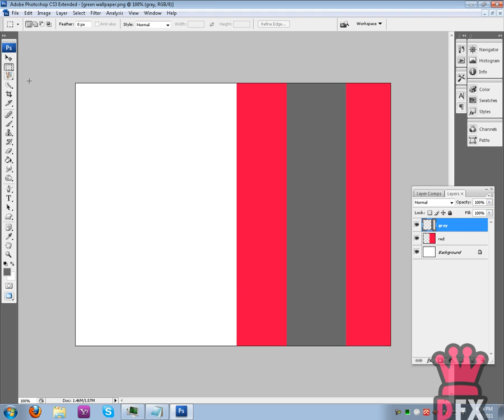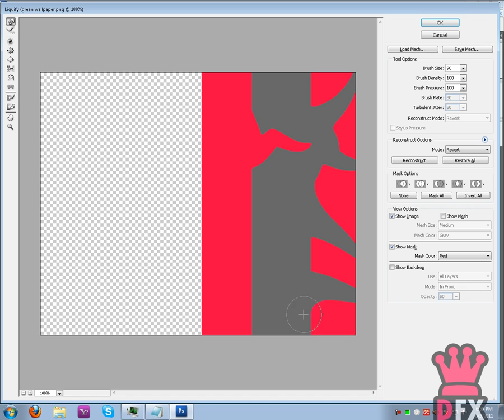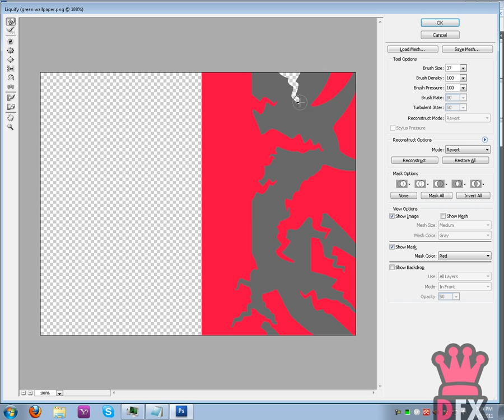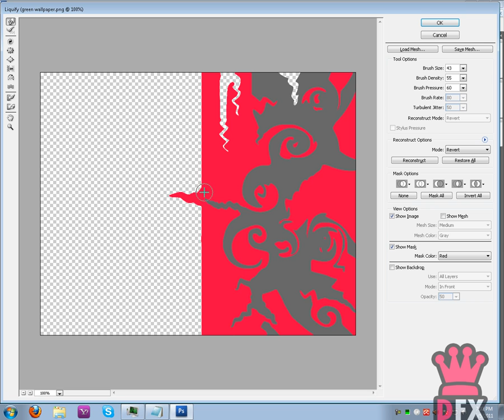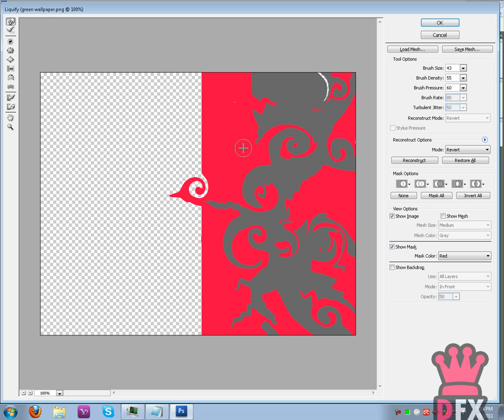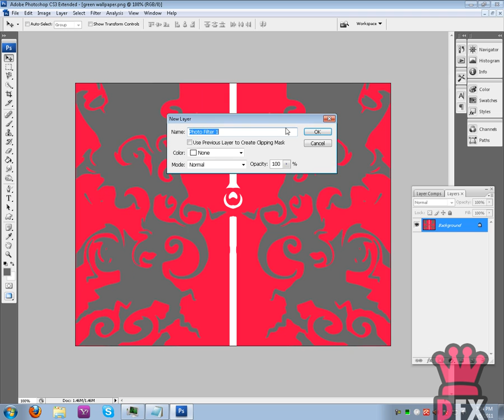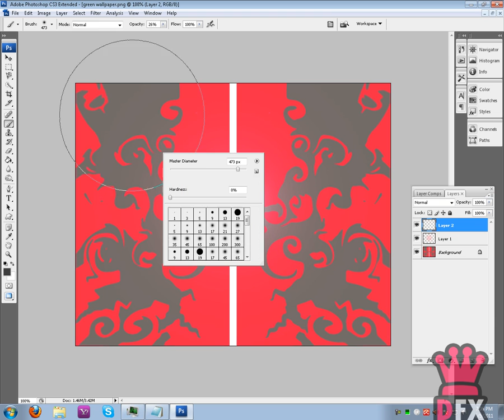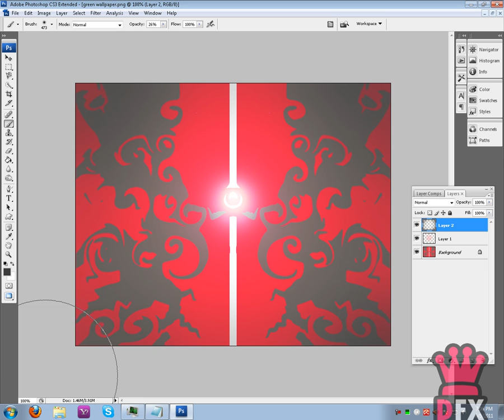[DFX][HOW TO]:Create Liquify mirror wallpaper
[Read description#how to][720p]

Please watch in HD720p - full screen
TUTORIAL: HOW TO#Create Liquify wallpaper.
DiffuseFX tutorials on how to learn fast and proper PHOTOSHOP.

HOW TO#
Open a blank image and create 2 layers:For your 1st color,and second.
Get the Select Tool and take half of the image,and paint it with your 1st color of choice.
With the Select Tool,get another piece,but smaller and inside the 1st color.
Now select those 2 layers,right click and select Merge layers.
After that,go to Filter/Liquify and start working it the way you like.
Change the brush size sometimes and add bigger/smaller lines down.
When you finish,right click the layer/and Duplicate the layer.
Take the duplicated layer and press CTRL+T and select Flip Horizontal.
Then move it next to the 1st layer,and unite them both as you see in the tutorial.
To add some extra effects,add some PhotoFilters and Exposure/Color Balance etc.
And for some Light spots,take the soft round brush opacity around 30/40/50% on white,
then start from smaller brush to a bigger one,and create a light spot.
Also choose a dark gray color and darken the edges of it,also you can Blur the edges,to give it abit of an depth effect.
And that's pretty much it.

Hope you enjoyed and found this helpful.